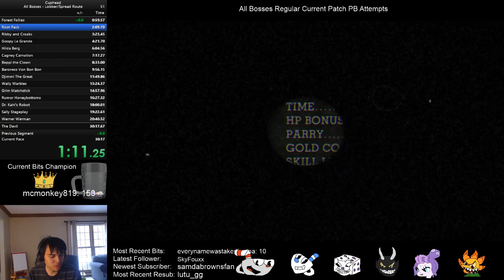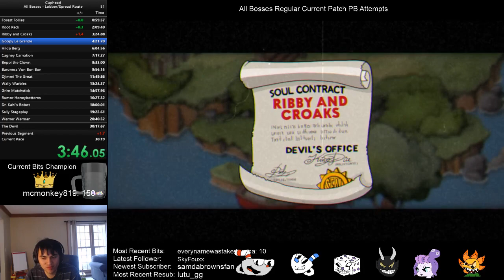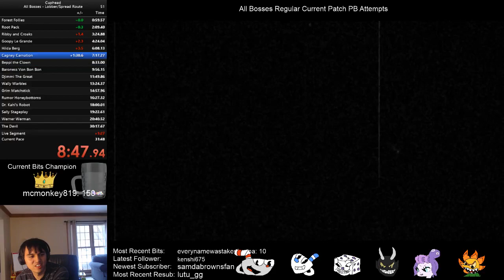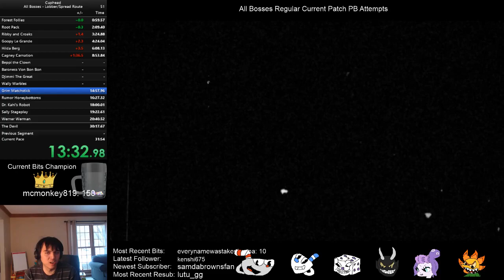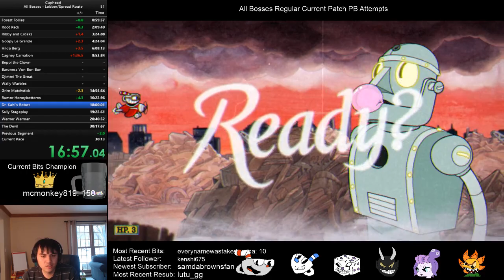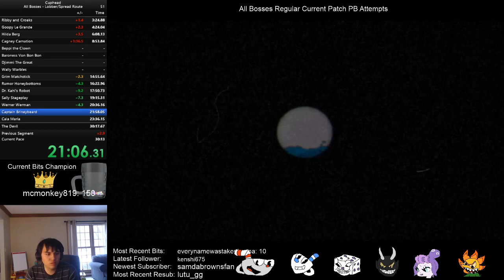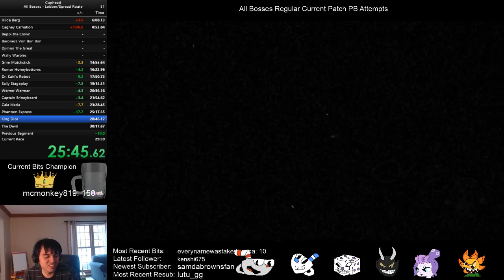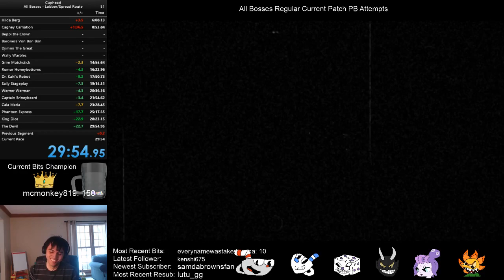Cuphead - All Bosses Regular (Current Patch) Speedrun - 29:54 (Personal Best)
Played on PC.  Finally hit my goal for this category by getting a sub-30.  Still quite a few timelosses, notably my Phantom Express fight, but it's fiiiine.  This is good enough for me.